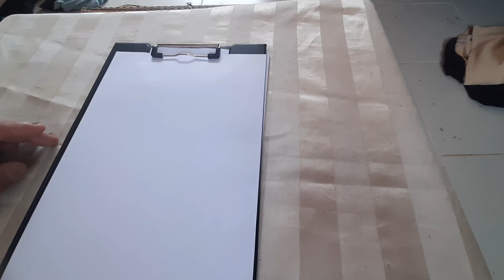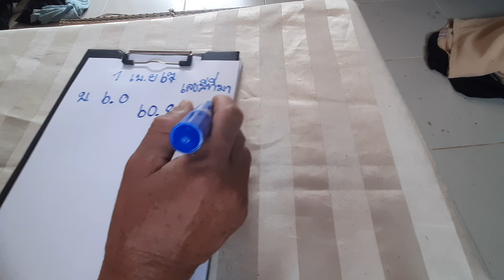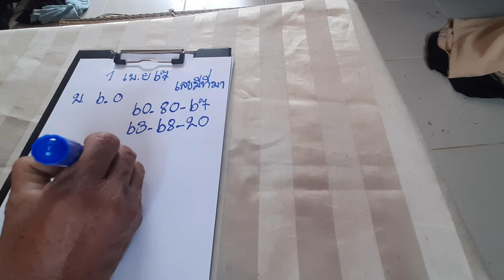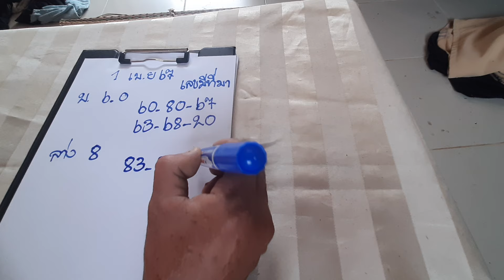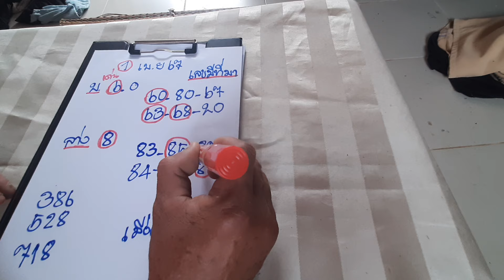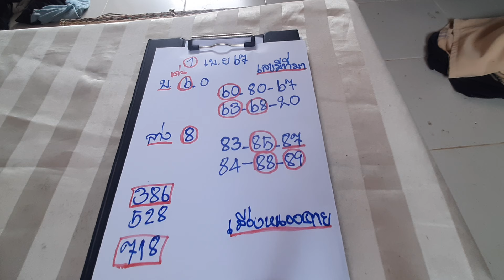เลขเด็ดล่าสุด 1/4/67เลขมีที่มา#บ่เคยหลุด#โปรดใช้วิจารณญาณในการรับชม